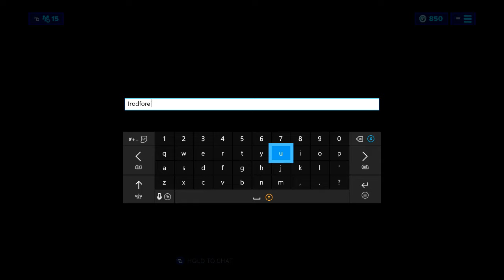Fortnite Catalyst Skin COMBOS | Tier 1 Season X Battle Pass | Best Combos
Daily gaming streamer & gaming video maker

Any and all positive support is appreciated ❤️